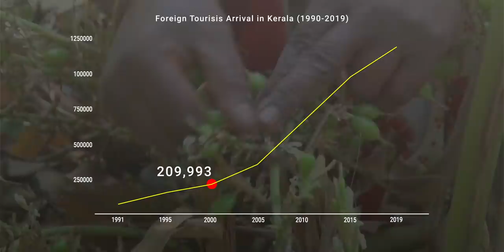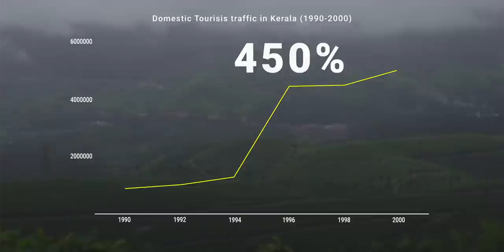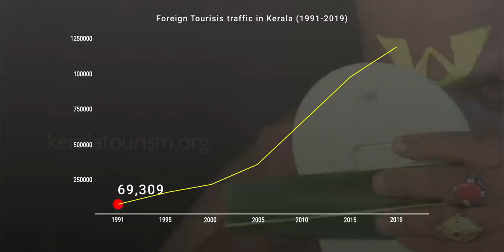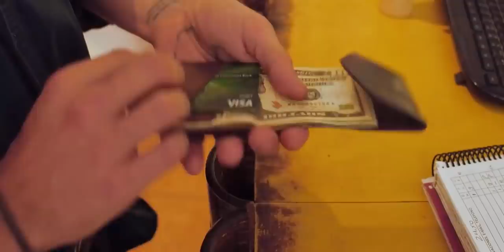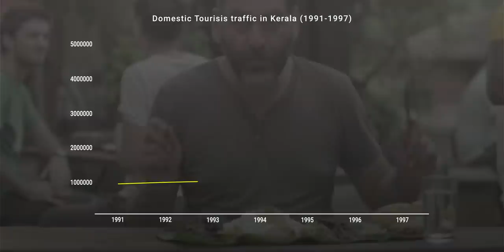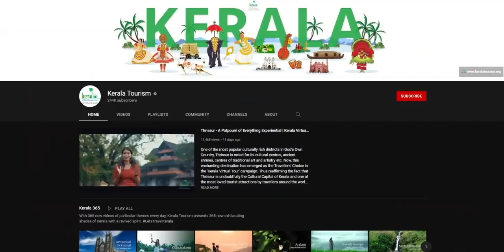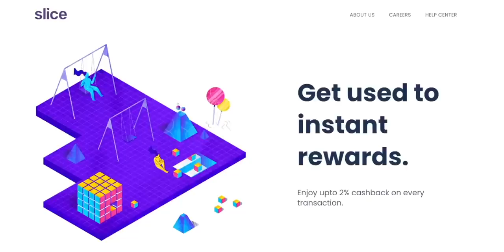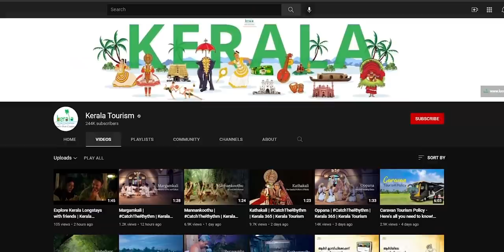How KERALA's MARKETING STRATEGY changed Indian Tourism FOREVER? : Tourism Case Study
Video Introduction:
Tourism is one of the most neglected industries in India! and what’s more disappointing is that India is one of the most beautiful countries in the world with the most invaluable assets that very few countries have! We have dense and lush green forests, one of the most Bio-diverse ecosystems in the world, we do not have the disadvantage of extreme climatic conditions like Canada, and most importantly, regardless of which month of the year it is, India always has a wonderful destination to serve the tourists! But even then, if you look at the numbers, Even Honk kong, a country that is smaller than Delhi had 55 Million foreign tourists in 2019 whereas India which is more than 2000 times bigger than honk kong had only 17.9 million foreign tourists!

But you know what guys, the small state of Kerela has been doing an incredible job with its tourism project and in the past 20 years, the foreign tourist arrival in Kerala has shot up by 378% going from just 209,000 in 2000 to over a million arrivals in 2019!  How ? Let's understand in this video!

Check out Think School's Online courses:
1. Learn how to communicate ideas like us
2. Land your dream jobs
3. Create a Perfect Resume in less than 90 minutes

1. Our Laptop
2. Our Mic
3. Camera Stand
4. Mobile holder for stand
5. Laptop

thinkschool kerala indiatourism Credits: CNN-News 18, WION, NBC News, Money control pro, Business standard, TV18,Business Today, ABC news, CNBC, ET now ,Bloomberg originals, Financial Times, DW documentary, AL Jazeera English, BBC news, Firstpost. This video is intended to provide commentary, criticism, research, and education on the subject matter.